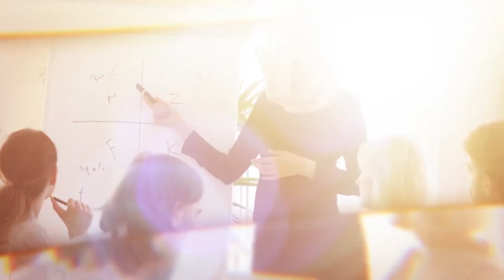"İncə Məqam":Dayə seçimi - Məleykə Aslanzadə, Psixoloq Ülkər Nəcməddinova